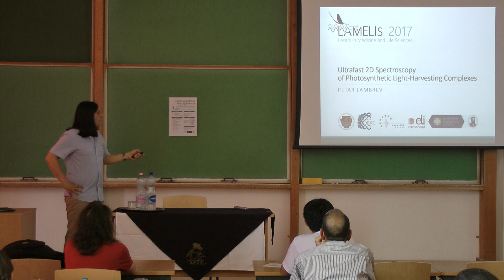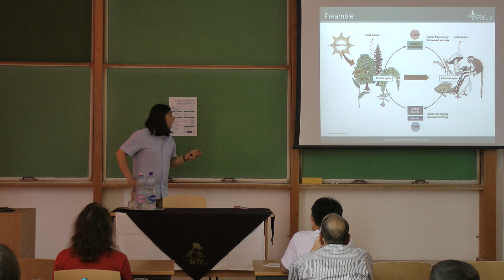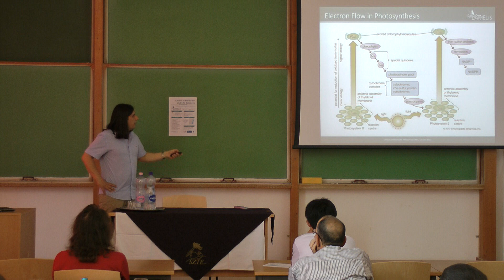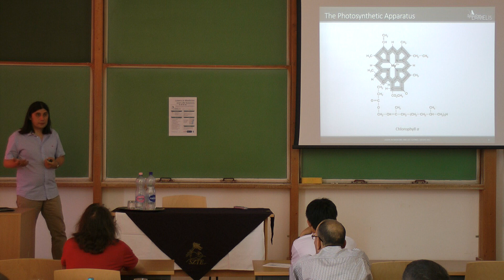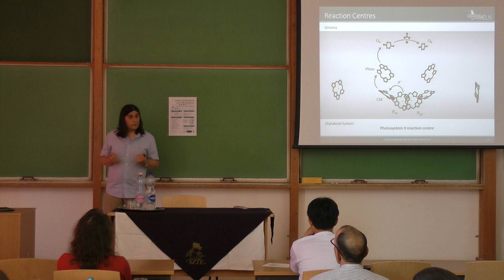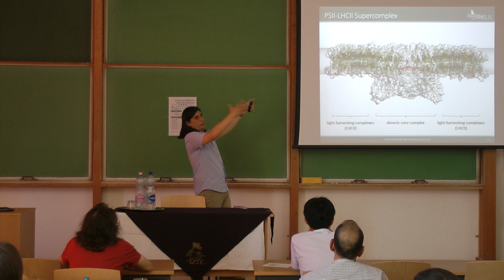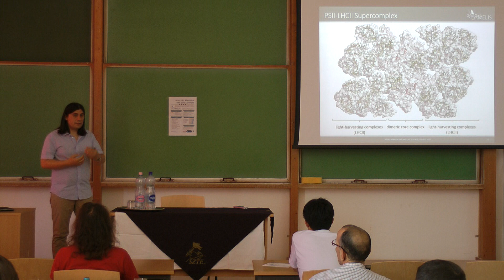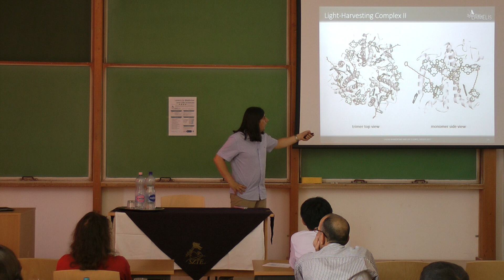LAMELIS14thJuly2017 3A - Petar Lambrev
14:00-15:30
Petar Lambrev
- Ultrafast two-dimensional spectroscopy of photosynthetic light-harvesting complexes

LAMELIS 2017
Lasers in Medicine and Life Sciences
12th July - 21st July 2017, Szeged